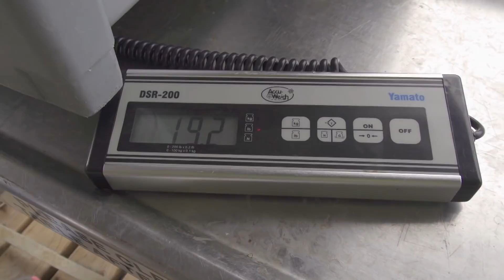Kayak Fishing Derby in Moutcha Bay, British Columbia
Jim Sammons is attending the 12th annual kayak fishing derby in Moutcha Bay, British Columbia before heading out to do some fishing of his own with Nootka Marine Adventures.